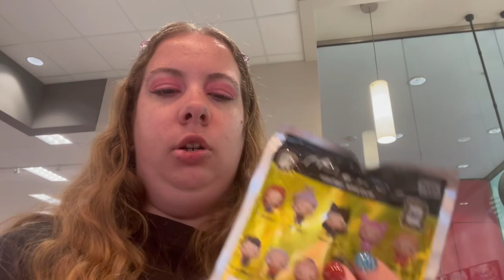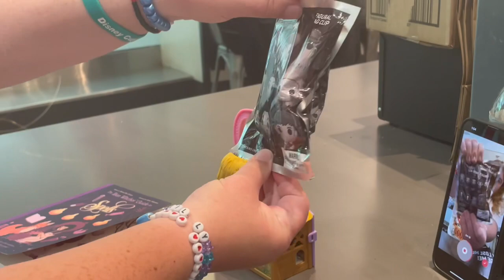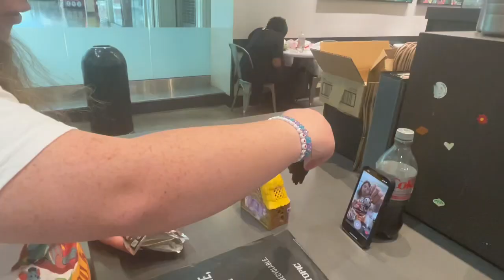Mall vlog and a five below vlog/ challenge 5-20-24